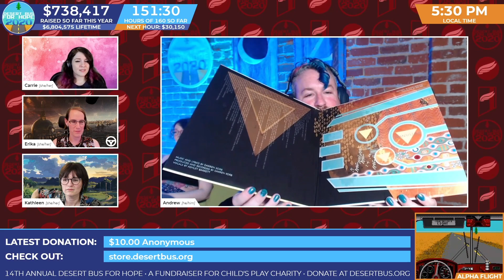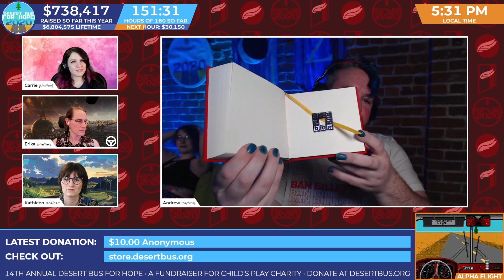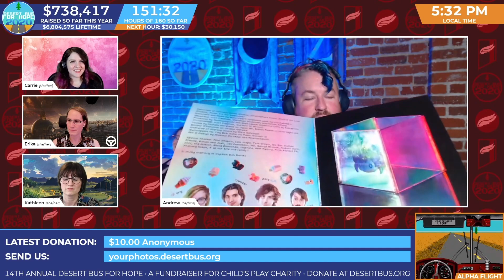DB2020 - Andrew's Records, and Kathleen gives an Album Recommendation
Andrew's Records, and Kathleen gives an Album Recommendation